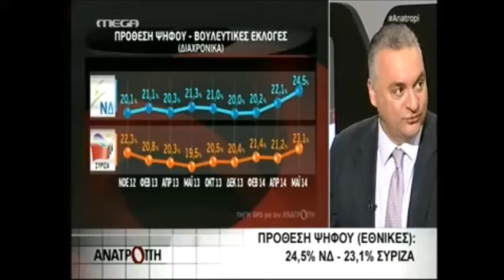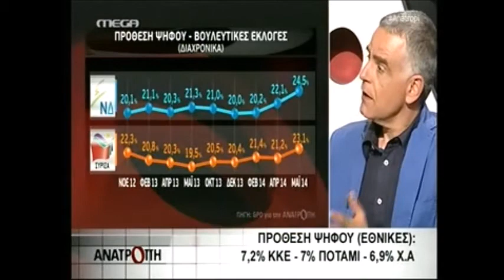Ο Κώστα Αργυρός στην εκπομπή «Ανατροπή» στο MEGA (12.05.2014) Μέρος 5ο